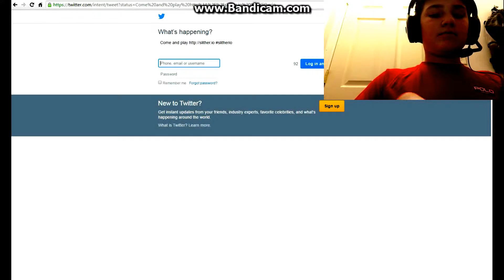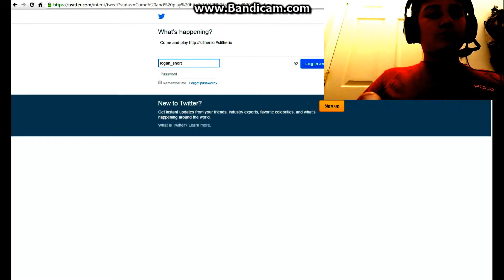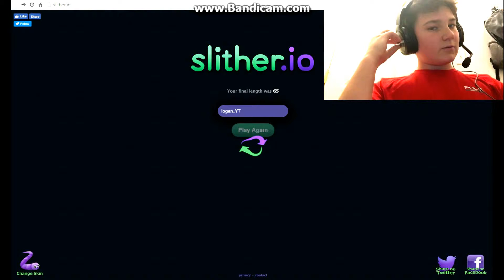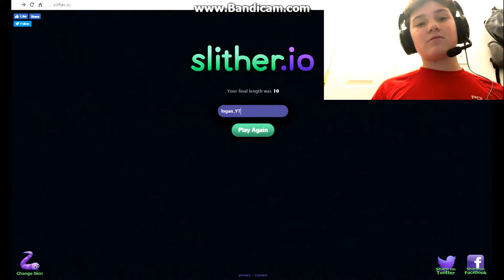all snakses for them selves